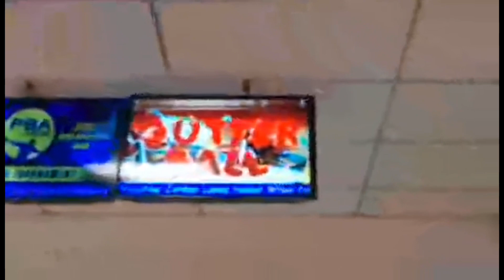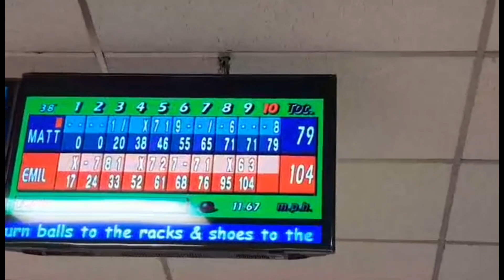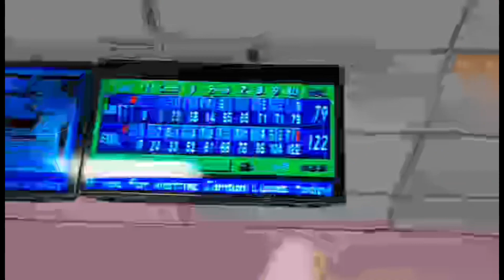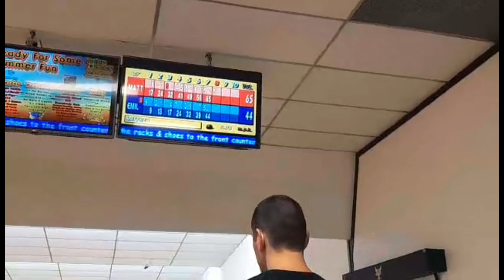25TH BOWLING BIRTHDAY VLOG !!! 🎳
xoxooxx Em !!!